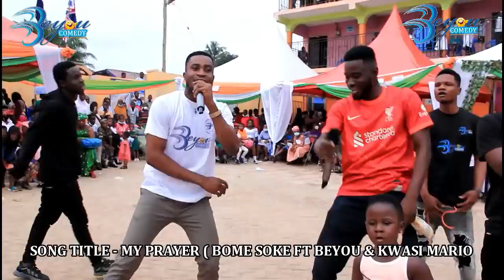WOW WHAT A DANCE FROM AKETE FIRST STAGE PERFORMANCE FROM AKETE MP3NINS3M AND BEYOU @SAY ADSAM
Herr Akete And Uncle Beyou With The Whole Beyou Comedy Team Storm @ Say Adsam Educational Complex With Massive Performance